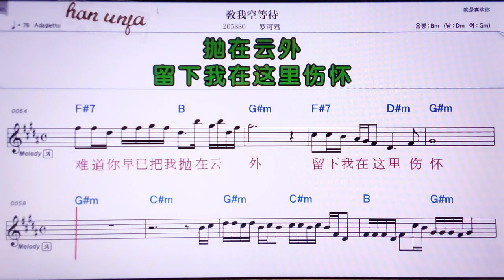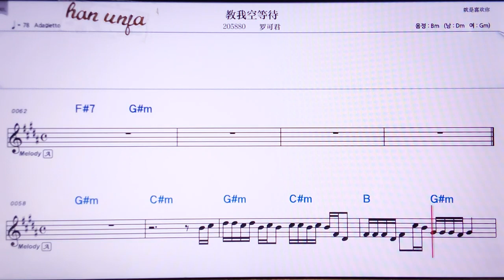💖 찌아오워쿵떵따이/ 루어커쥔👍MR,노래방, 가라오케, 악보, 코드, 가사 ,Karaoke,반주